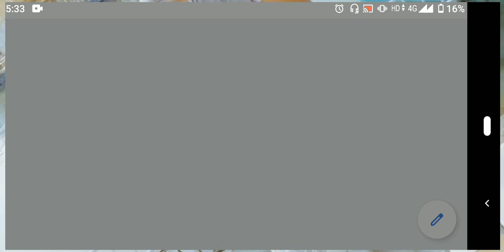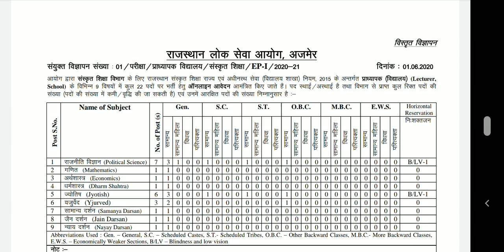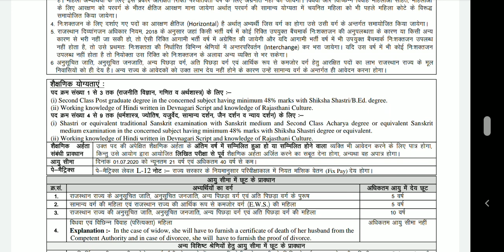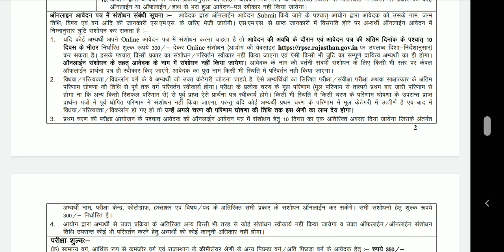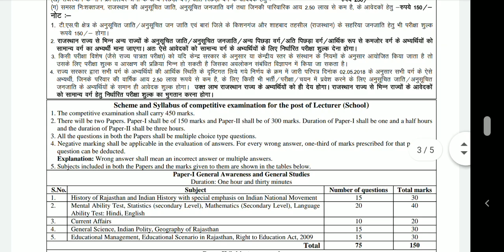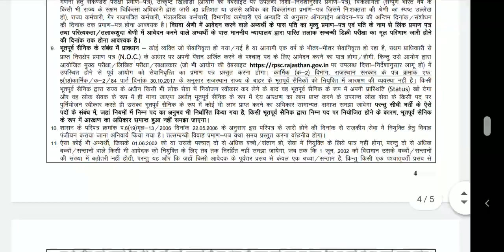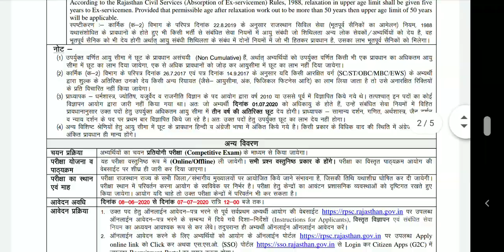School Lecturer(sanskrit edu) Exam 2020 new vacancy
3. शिक्षा मनोविज्ञान एवं शिक्षाशास्त्र #3

1. बाल मनोविज्ञान एवं बाल विकास

2. बाल मनोविज्ञान एवं बाल विकास

3. बाल मनोविज्ञान एवं बाल विकास

REET 2020 English Language 2
(for both L-1 & L-2)

       *Unit-2* (complete)

       *Unit-3*

       *Unit-4*

हिंदी व्याकरण की तैयारी करने के लिए हमारे चैनल को जरूर करें।

REET L-2 Maths

        Unit-1

         Unit-2

     Unit 5

👉गणित शिक्षण विधियां:-